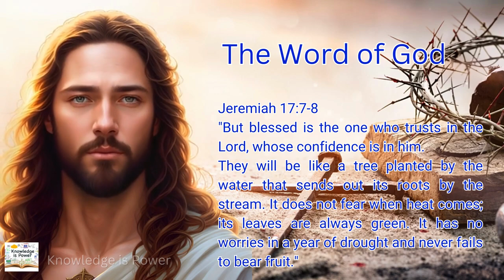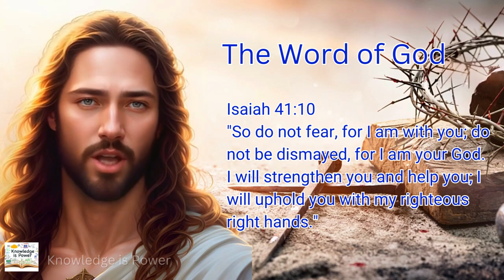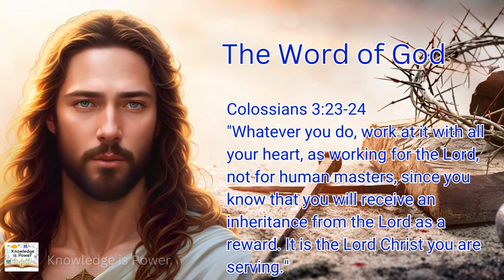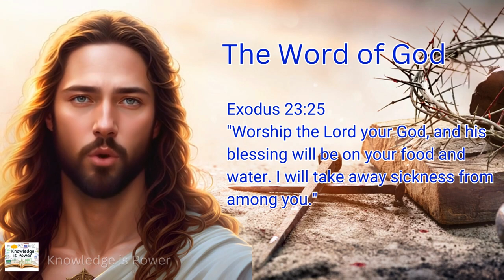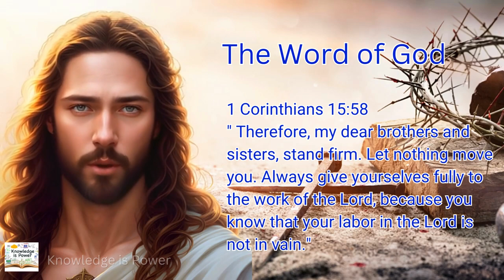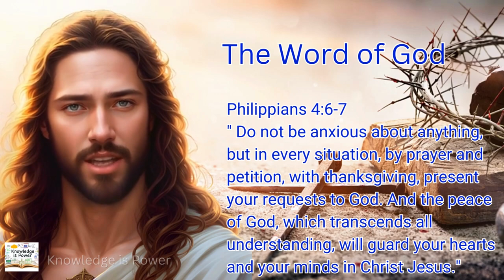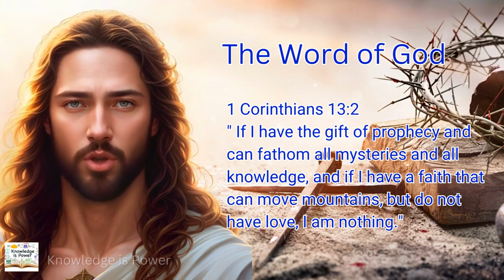Igniting Your Faith: Unveiling the Unheard Power of Bible Verses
"Discover the timeless wisdom and inspiration found in the Holy Bible with this collection of powerful and uplifting verses. In this video, we explore the profound messages and teachings of scripture that provide guidance, comfort, and hope in our daily lives. From words of encouragement and strength to passages on love, forgiveness, and faith, these Bible verses are a source of spiritual nourishment and guidance for people of all walks of life. Join us on this journey of exploration and reflection as we delve into the profound wisdom of the scriptures and uncover the transformative power of God's Word."

© Warning ⚠️